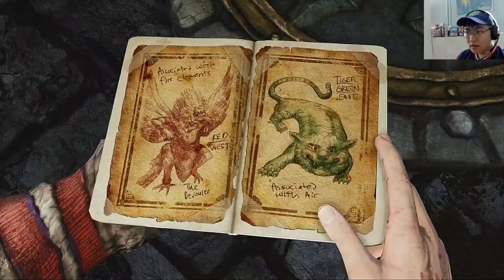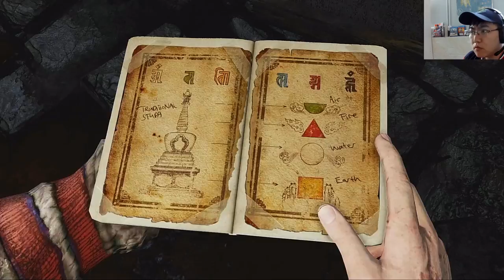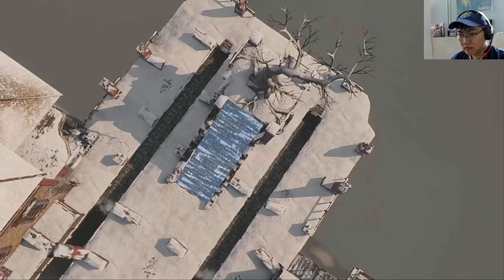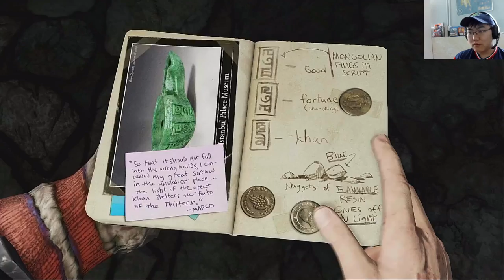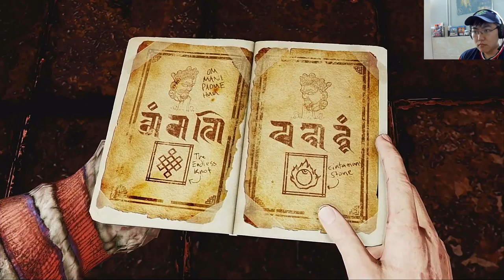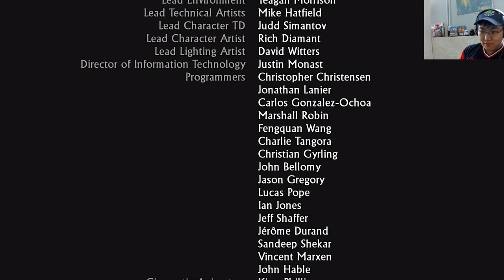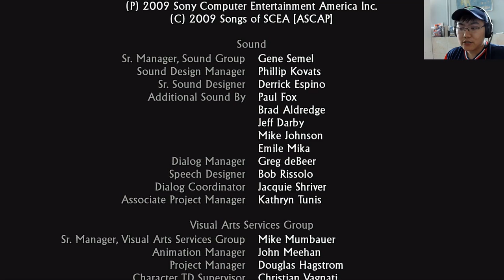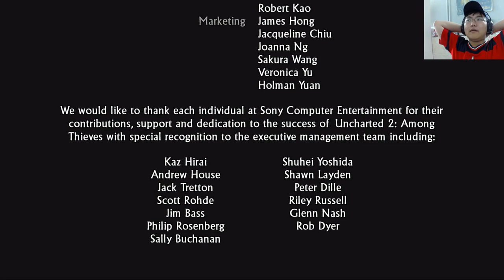Uncharted 2: Among Thieves - Part 5/FINALE - Anger Management with Soothing Tree Sap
We reach the end of the game and face the final boss, who's on the verge of turning into the Hulk if he's any angrier.

Uncharted 2: Among Thieves is a 2009 action-adventure game and 2nd game in the mainline Uncharted series. It was developed by Naughty Dog and published by Sony Computer Entertainment. I'm playing it as part of The Nathan Drake Collection on PS4.

Currently, I stream games on Twitch before transporting some of them on Youtube. You're invited to the first-hand party!